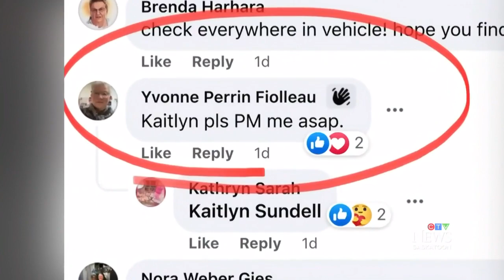Saskatoon woman's lost wedding ring revealed in parking lot snow melt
WATCH: A Saskatoon woman who lost her diamond wedding rings was lucky enough to find them as the weather warmed up.